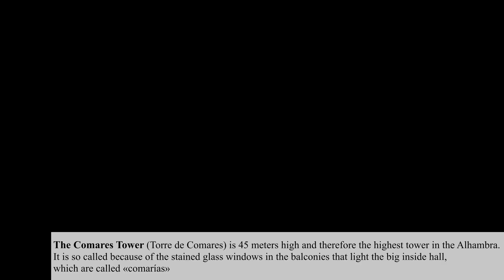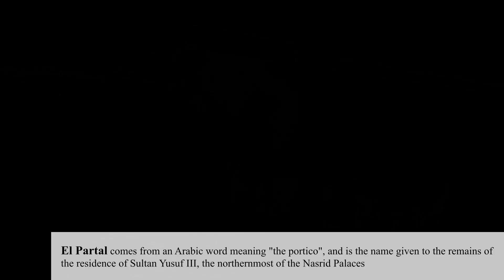GRANADA (SPAIN) Tour | 3-Days Trip | Part Two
Discover Granada with us in a 3-Days Itinerary!
In the second part of the video, we visited the Alhambra a UNESCO World Heritage Site. Moorish poets described it as “a pearl set in emeralds,” an allusion to the color of its buildings. It was the palace and fortress built in 1238 by the Moorish monarchs of Granada.
...And do not miss a unique panoramic view of the city from the Alhambra!